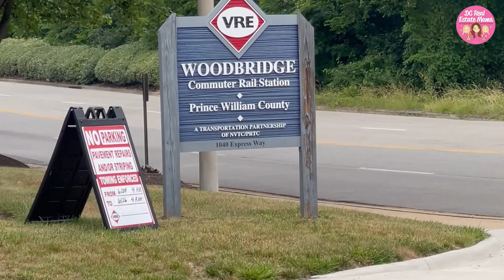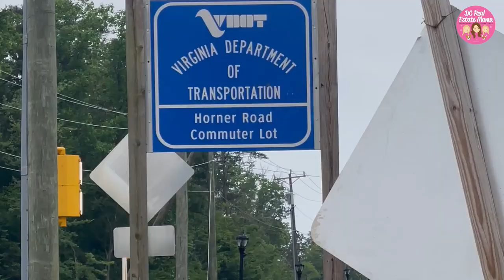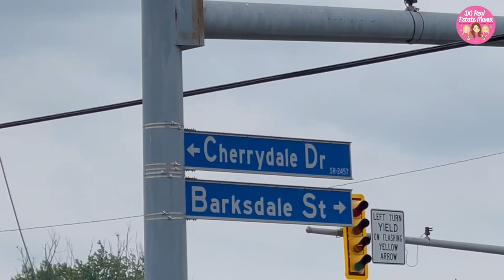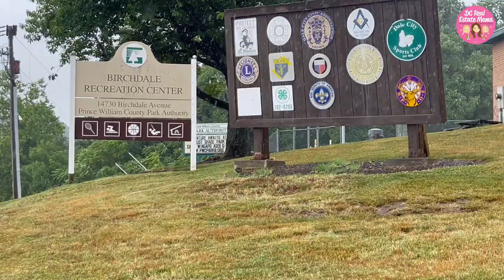Dale City VA | The DC Suburb Where You Can Affordably Live Without Sacrificing Amenities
Moving to Dale City VA | Neighborhood, Lifestyle & Real Estate

Dale City was developed as a planned community by Cecil Don Hylton in the 1960s and 1970s. Both Dale City and Lake Ridge were annexed into Woodbridge and are considered part of Woodbridge. Dale City is the largest area of Woodbridge with a population of 72,000. Lake Ridge and Woodbridge each have about 45,000 residents.

Location
There are really three parts to Woodbridge. There is the area of the CDP (Census Designated Place) which is east of I-95. Dale City is south of Lake Ridge and west of Woodbridge and I-95. The eastern border is 95, southern border is along Cardinal and Minnieville Roads, the northern border is Prince William Parkway.

Did You Know? Dale City was named by the original developer, C.D. Hylton, for the hills and dales of the Virginia Piedmont.

Did You Know? Dale City was built before everything to the east, so it has its own water service. Virginia-American provides water and sewer service to Dale City.

Transportation
Commuting to 95 by car can add up to 25 minutes to your morning depending on where you are in Dale City. This is important to consider since once you get onto 95, you might also be sitting in traffic. This area of 95 is a real bottleneck, and there are always slowdowns here – not just during rush hour. There rarely seems to be a day free of incredible congestion on 95 in Woodbridge.

If you’re heading southeast to Quantico, this is a large employment area where the largest Marine Corps base is, the FBI Academy and NCIS, the Naval Criminal Investigative Service.

Real Estate
Most neighborhoods in Dale City ends in “dale” and the streets along Dale Boulevard also end in “dale.” Birchdale, Kerrydale, Darbydale, Trentdale.
There are very few condo communities here. The true one level style condos are in the $200,000’s. There are townhome condos as well, and those are high $300,000’s to mid $400,000’s.

Single family detached ramblers start in the $300,000’s but the homes at that price point will need work and updating. Once you get closer to $400,000 you will see more updated homes as well as other types like split foyers and colonials.  There are tons of home options in the $400,000 - $500,000 range making this a very affordable suburb of DC. If you need a larger home, the prices continue steadily to the $700,000’s.

Food
Grocery store options include Lidl, Aldi, Giant, Food Lion, and Safeway.  You are also not far from a massive Wegman’s at Stonebridge at the Potomac Town Center, the Harris Teeter on Spriggs Rd, and My Organic Market (MOM’s) near Potomac Mills Mall. MOM’s is a wonderful local chain of natural grocery stores that has been around for so many years. Walmart and Target have grocery stores here, and there are several international grocery stores as well.

The Dale City farmers market is one the best farmers markets in the DMV.  It has steadily grown in size over the years and they make a strong effort to make sure that the vendors are local.  It is located in the Dale City Commuter Lot near Dale Blvd and Gemini Way.  It is seasonal and is open on Sundays from 8am - 1pm.

Dale City has a lot of family owned restaurants and many have been staples in the area for a long time. One of Michael’s favorite places is KiKi Riki, an amazing Peruvian chicken restaurant.  Zaffron is also a delicious Halal restaurant.  Golden House is awesome for Chinese food and has been around forever!  Their steamed dumplings will be the best you have ever tasted. Padrino’s Pizza is one of the best old school pizza joints and is great for a Friday night pizza and beer excursion. If you are in the mood for seafood, don’t miss Dale City Seafood! They have so many amazing options.

Family & Fun
There are a couple recreation centers – Chinn Aquatics & Fitness in Woodbridge and the Dale City Recreation Center – guess where that is! They both offer inexpensive memberships where you can take advantage of sports, swim and fitness classes.

I have so many people contacting me who are moving here to Washington DC, Maryland and Virginia, also known as the DMV, and I love it! If you are relocating to DC, MD or VA, I can make that much easier for you!

Reach out days/nights/weekends and I'll get right back with you!

Melissa Terzis
TTR | Sotheby's International Realty
1515 14th St NW

- Melissa Terzis | DC Real Estate Mama